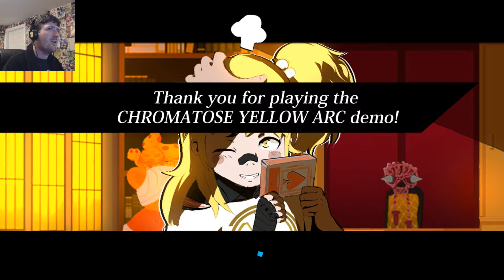A PRODIGY! - Chromatose Part 11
By 'eck, this kid's good at chess! And... pretty much everything else! Feeling a bit humiliated here, but I can't be mad at her!